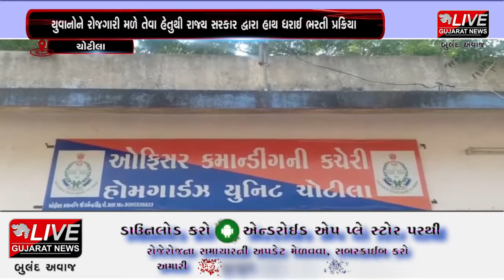ચોટીલા : યુવાનોને રોજગારી મળે તેવા હેતુથી રાજ્ય સરકાર દ્વારા હાથ ધરાઈ ભરતી પ્રક્રિયા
સુરેન્દ્રનગર જિલ્લા સહિત ઘણા જિલ્લાઓમાં રાજ્ય સરકાર  દ્વારા યુવાનોને રોજગારી મળે તેવા હેતુથી ભરતી પ્રક્રિયા હાથ ધરવામાં આવી છે. ત્યારે ચોટીલામાં હોમગાર્ડ યુનિટ દ્વારા હોમગાર્ડની ભરતી અંગે ફોર્મ ભરવામાં આવ્યા હતા. તેમજ ભરેલ ફોર્મ અંગે તેમજ સમય પત્રક  બાબતે ઉમેદવારોને  જાણ કરવાની સાથે સાથે જીલ્લાના પોલીસ પરેડ ગ્રાઉન્ડમાં હાજર રહેવા અપીલ પણ કરાઈ હતી.  ઉલ્લેખનીય છે કે જિલ્લા ભરમાં 255 હોમગાર્ડ જવાનો ની રાજ્ય સરકાર  દ્વારા ભરતી કરવામાં આવી છે ત્યારે જિલ્લા માંથી આશરે 2024 જેટલા ઉમેદવારો ફોર્મ ભરેલ છે અને જેમાં ચોટીલા માં 51 ઉમેદવાર માટે 271 જેટલા ફોર્મ ભરતા તંત્ર દ્વારા ઉમેદવારોને આગામી તા-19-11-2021 ના રોજ ફોર્મ ભરેલ રસીદ સાથે ઓરીજનલ દસ્તાવેજો લઈને સુરેન્દ્રનગર પોલીસ પરેડ ગ્રાઉન્ડ ખાતે વહેલી સવારે 6 કલાકે સ્થળ પર હાજર રહેવા માટે ચોટીલા હોમગાર્ડ યુનિટના કમાન્ડો ધર્મેન્દ્રસિંહ ઝાલા દ્વારા સુચના આપવામાં આવી હતી.